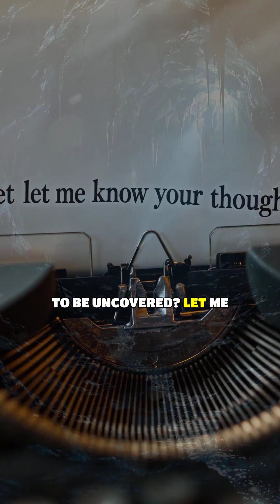The London Hammer: A 400-Million-Year-Old Mystery or Natural Phenomenon?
A hammer found encased in rock supposedly 400 million years old—out-of-place artifact or just a natural process at work? Some say it challenges history, while scientists have another explanation. What do you think? 🧐🔨